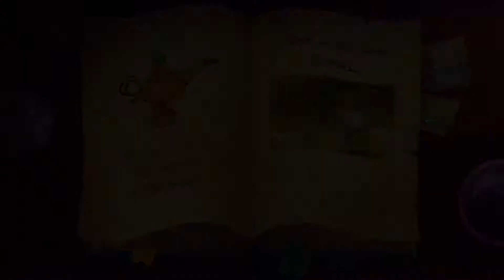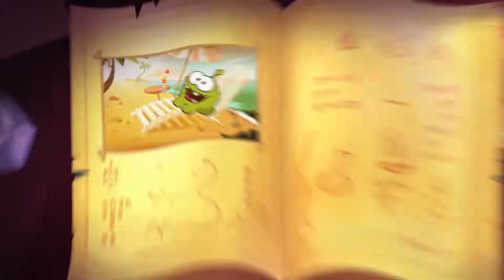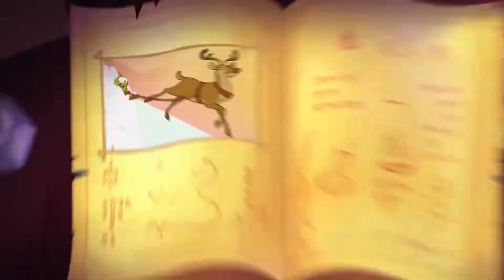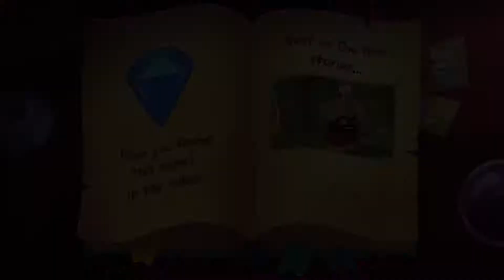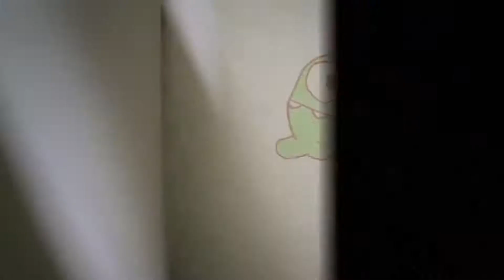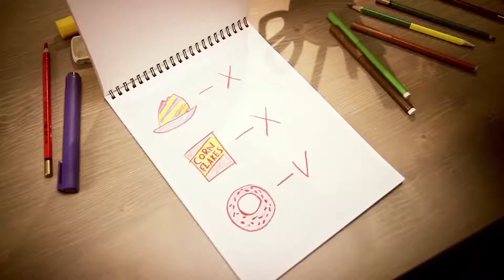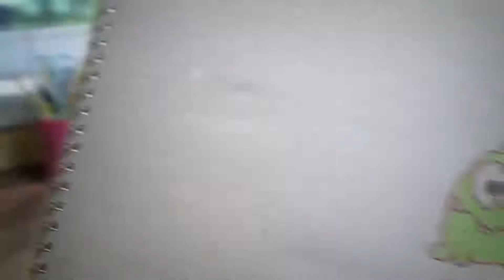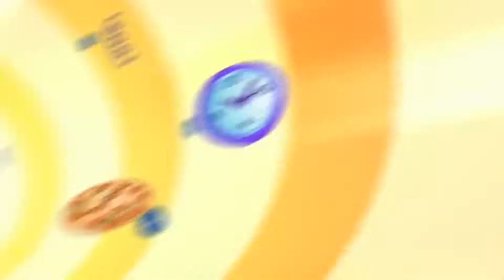Om Nom Stories Time Travel - Cut The Rope Magic Om Nom Season 4 - Funny Cartoons for Kids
Om Nom Stories Time Travel  - Cut The Rope Magic Om Nom Season 8 -  Funny Cartoons for Kids

Om Nom Stories (sometimes just called Om Nom) is a web series on Zeptolab's YouTube channel based on the Cut the Rope series of games. It revolves around Om Nom's life out of the game. It is based on 3 games in the series: the original, Cut the Rope: Time Travel & Cut the Rope 2. The original, as well as the first and last episodes of Time Travel, combines live action and animation, while the rest are entirely animated.

(Time travel)
2 season
Time Travel - Time Travel
The Middle Ages - The Middle Ages
Renaissance - The Renaissance
Treasure Island - Pirate Ship
Ancient Egypt - Ancient Egypt
Ancient Greece - Ancient Greece
Stone Age - The Stone Age
Disco - The Era Disco
Wild West - Wild West
Home, Sweet Home - Home Sweet